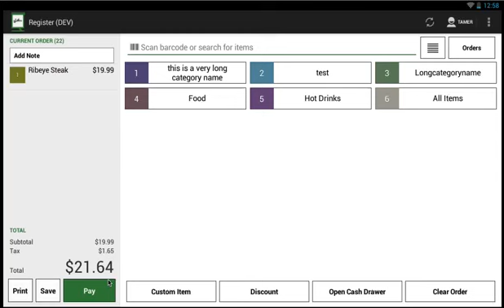Clover POS Station - Payments Accepted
Watch a quick walk-through video on how payments work on the Clover POS Station.